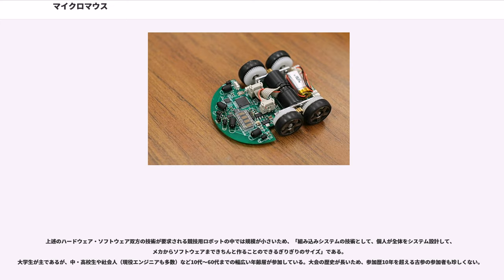マイクロマウス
マイクロマウスとはコンピュータ（たいていはマイクロコントローラ）を搭載し、自律制御で未知の迷路を走破してゴールへ到達するまでの時間を競うロボット競技およびロボットの名称である。ロボットの個体を指す場合は単に「マウス」と略すことも多い。

この競技ではロボットが18cm×18cmを1マスとする16×16マス、高さ5 cmからなる迷路を、迷路の外周部角に設けられた始点から中央部のゴール地点まで、外部からの無線操作や事前の迷路情報入力無しに走破し、ゴールに到達しなければならない。またこの迷路の壁を飛び越えても破壊してもいけない。ロボットの大きさは幅25cm×奥行き25cmの枠内（高さ制限無し）に収まらなければならず、内燃機関や外燃機関を使用できないなどの制限があり、これらの条件を満たしたロボットで、いかに早くゴールにたどり着くかを競うものである。超音波センサーや光センサー等からの情報を元に、ロボットを如何に効率よく動作させるか、また正確に動作するかが重要なポイントとなる。「マウス」の名は動物行動学の分野において同様の迷路実験をネズミで行うことが由来である。

2009年の第30回全日本大会からハーフサイズマイクロマウスと呼ばれる新しい競技が導入された。従来の16 x 16の迷路から新しい競技では面積は同じだが32 x 32の迷路になった。各区画と壁の寸法は小型化され、新たな挑戦を生みだした。

上記の制約を満たしていれば部品・構成の制限は無いが、狭い迷路を高速で移動するため車輪を使用したロボットが基本である。
また基本的に小型・軽量である方が旋回時に有利であるため、物理的・技術的な制約内でシステムとしてまとめる技術力が要求される。
近年では重量11gのロボットもある。

ステッピングモータまたはDCモータが主流である。制御性のよいステッピングモータの利用が多かったこともあったが、近年は小型・軽量化のため、またステッピングモータを使っても、結局、脱調やタイヤのスリップ等のためにセンサによる検出が不可欠であるため、DCモータを使用するロボットが増えている。

ニッケル水素電池またはリチウムイオン電池（他のロボット競技では使用不可の場合もあるが、マイクロマウスでは使用可能）が主流である。

マイクロマウス競技では事前に迷路の情報が与えられないため、最初の走行でロボットは何らかのアルゴリズムを用いて未知の迷路を走行しゴールまで到達しなければならない。有名なアルゴリズムとして常に左壁に沿って進む左手法があるが、マイクロマウス競技ではゴール地点が迷路中央にあるため、このアルゴリズムではゴールまで到達することはできない可能性がある。そこで左手法を拡張した拡張左手法や、足立氏が考案した足立法(未探査の壁は無いと仮定して最短経路を進む)アルゴリズムが用いられている。

また多くの大会ではスタートからゴールまでの経路が複数用意されているが、最短経路が最速経路とは限らないため（距離が長くても直線が多いほうが早い、など）、得られた迷路情報からロボットの性能にあわせて最速となる経路を探さなければならない。この探索アルゴリズムで一般的なものとしてBellman塗りつぶし法 、ダイクストラ法、 A*探索アルゴリズムと と 木構造アルゴリズムが用いられる。

規定時間以内に定められた回数（2010年現在では通常5回）の走行が可能であり、その中で最短の時間を記録とする。通常は1回目の走行で迷路を探索し、2回目以降に最速経路を走行する。

規定時間は大会によって異なるが、2010年現在では5分(エキスパートクラス決勝)～10分(地区大会)程度である。

従来からの種別で、一般的にはこちらの競技を表す。
基本的にIEEEが提唱した時と同じため、国際規格といえる。
具体的な規定はマイクロマウスクラシック競技規定を参照。

1マスを従来の1/2である9cm×9cmに縮小した競技。
また迷路サイズが最大32×32区画、ゴール位置が可変（大会前に告知）などの変更がある。
技術の進歩により迷路の大きさよりはるかに小さいマウスが登場するようになったため、新たな技術課題としてニューテクノロジー振興財団から提唱された。
日本では2008年のプレ大会を経て、2009年の第30回全日本マイクロマウス大会から正式競技として実施されている。
具体的な規定はマイクロマウス（ハーフサイズ）競技規定を参照。

近年では様々なロボット競技が行われているが、マイクロマウスは幅広い参加者による大会が開かれているも...